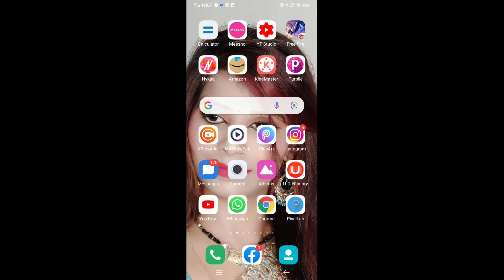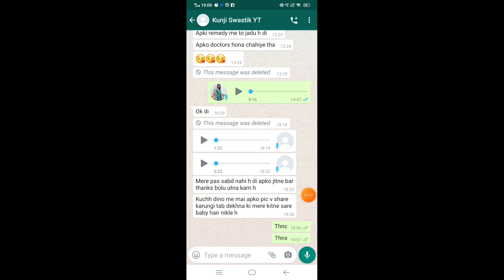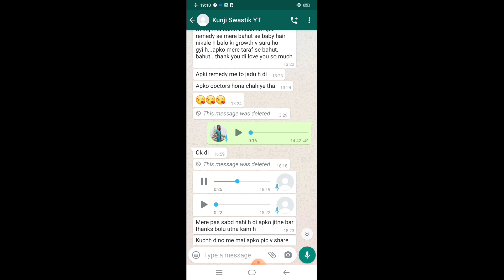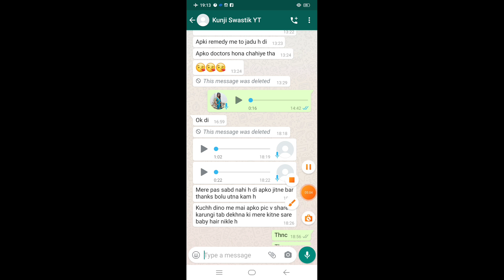बालों को बड़ा लंबा घना होने के लिए कोई उम्र नहीं होती बाल इतनी तेजी से लंबे होंगे कि हैरान हो जाओगे